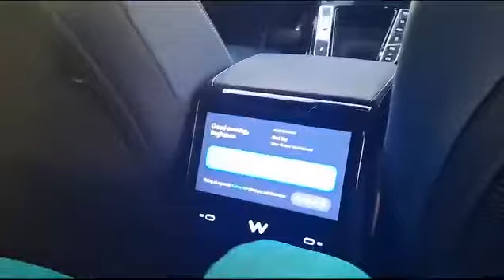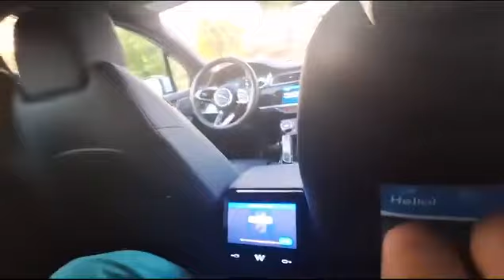அமெரிக்காவில் டிரைவர் இல்லாத டாக்சியில் ஏறி செல்கிறார்கள்..எல்லை மீறி போகும் Tecnology